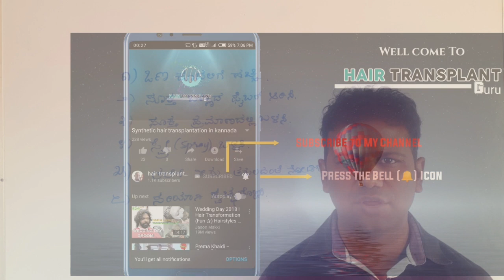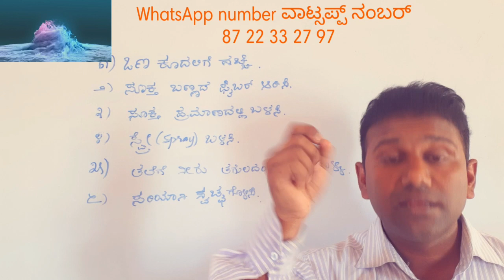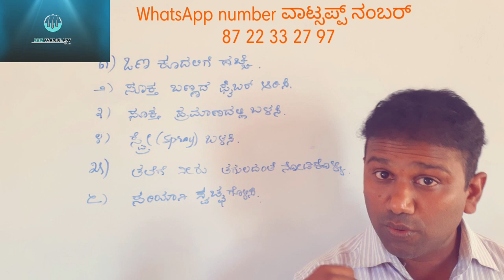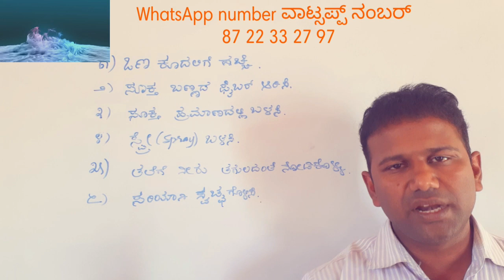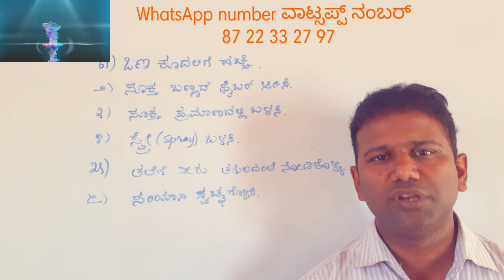ಹೇರ್ ಫೈಬರ್ hair fibres complete information in kannada